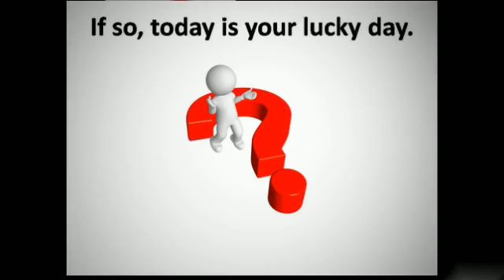Real Estate Flyer Template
- need a good real estate flyer template?  Look no more as the ones found here are perfect for agents, sellers and investors.  Get more leads and make more sales using them.  Click on the li